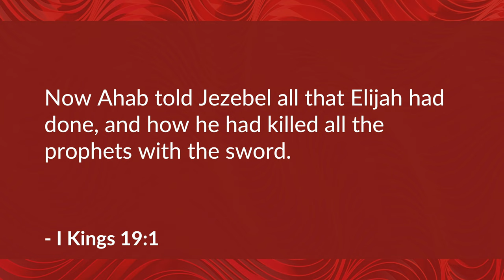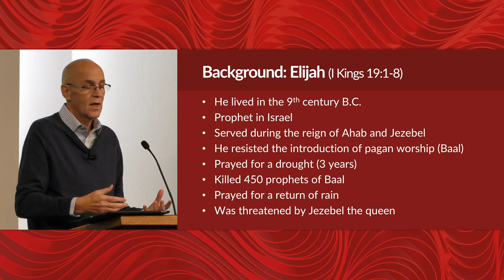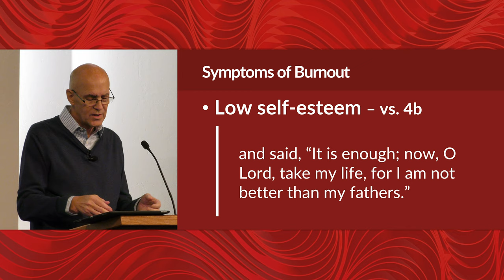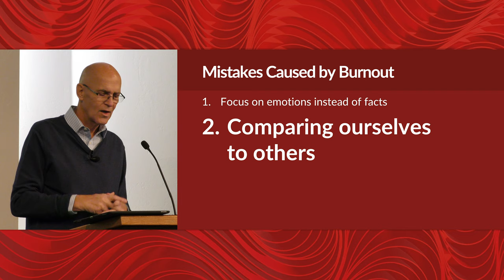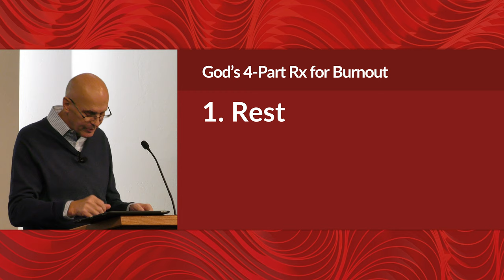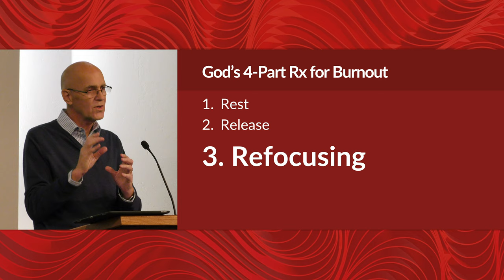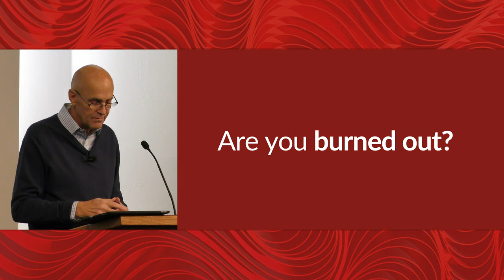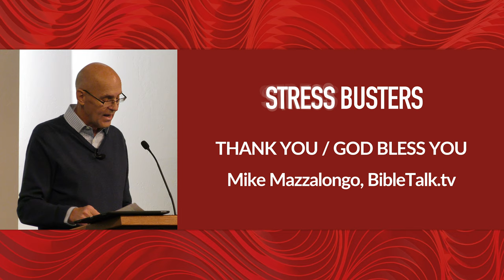God's Prescription for Burnout (I Kings 19 Bible Study) – Mike Mazzalongo | BibleTalk.tv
In this final lesson, Mike breaks down God's way of dealing with human stress especially when it leads to personal burnout. (I Kings 19:1-18)